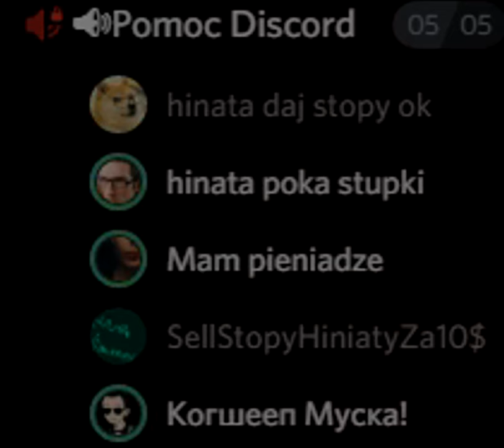tymczasem na rządowym discordzie